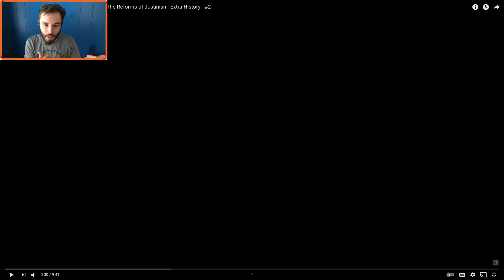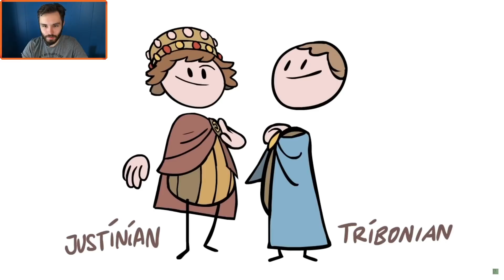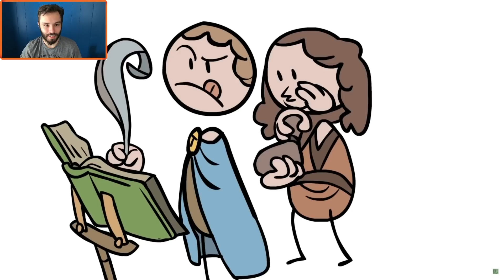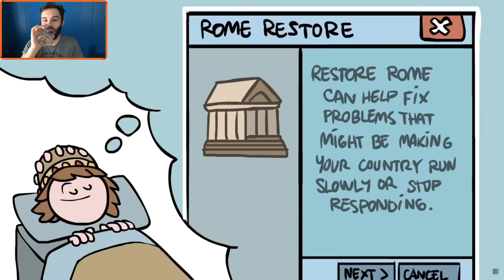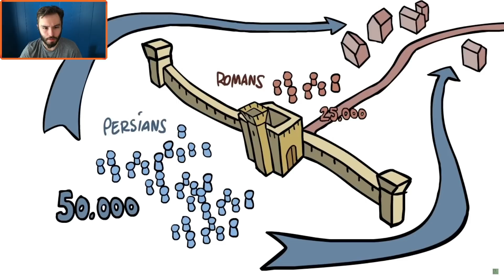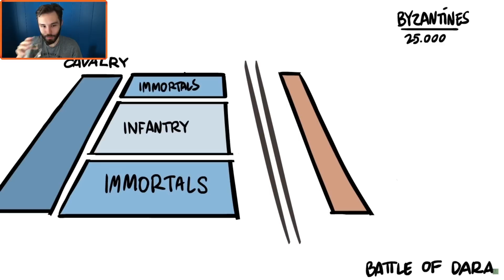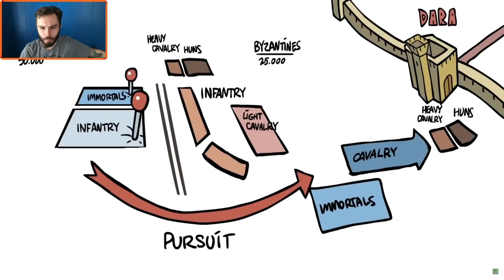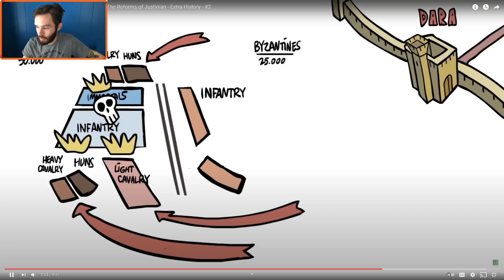Social Stud Reacts | Justinian and Theodora - The Reforms of Justinian - Extra History - #2